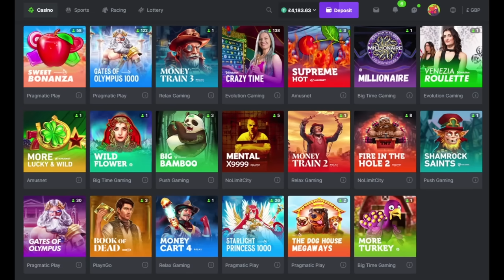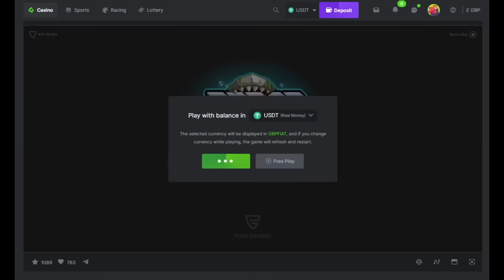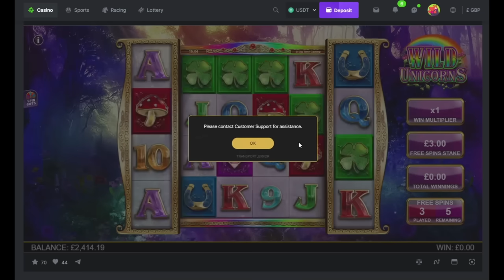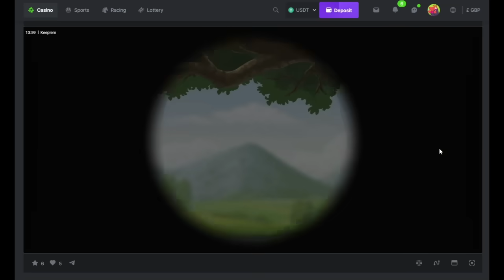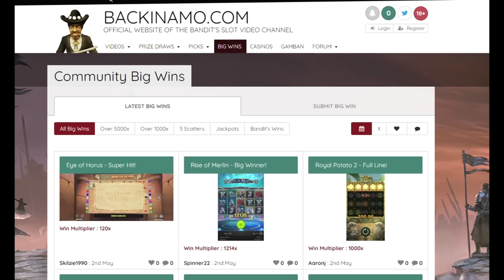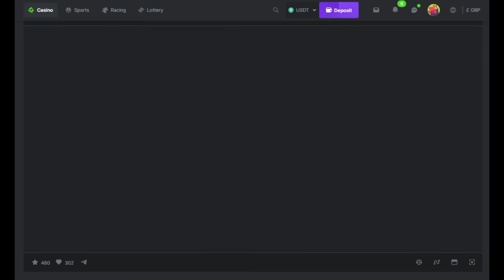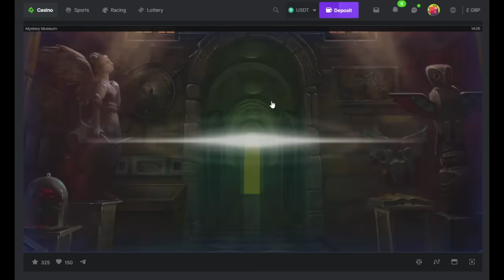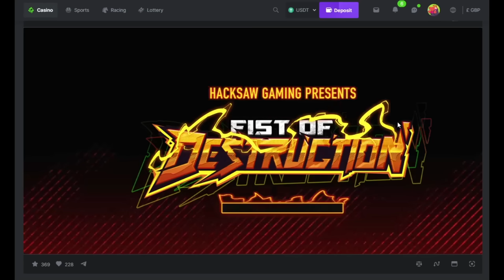Saturday Slotting with The Bandit - Part 1!